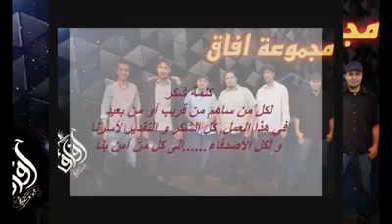قوس الغرام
مجموعة افاق المراكشية